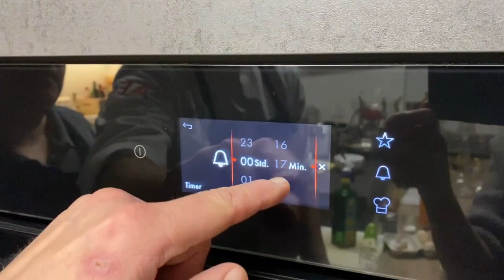Faschierte Bällchen - Hackfleisch im Polentamantel Topinambur - Kichererbsenragoutragout - Polpetti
Faschierte Bällchen im Polentamantel - ein wunderbares Rezept aus dem MDG - Multidampfgarer, schnell zubereitet, samt Beilagen in einem Gang.

Kocht es nach, lasst es euch schmecken!

Was koche ich heute?

unter: Meine Rezepte

📓 DAS BESTE KOCHBUCH LOCKER LÄSSIG LECKER KOMBIDÄMPFEN VON UNSEREM LIEBEN FREUND MARKUS GRILLENBERGER FINDEST DU

Wenn du über die Links etwas kaufst, bekomme ich eine kleine Provision, ohne dass sich der Preis für dich ändert. Es ist nur eine weitere Möglichkeit mich und meinen Kanal zu unterstützen um weiterhin gratis Videos für dich zu erstellen. Vielen Dank für deine Unterstützung.